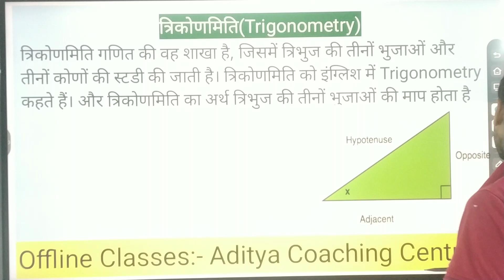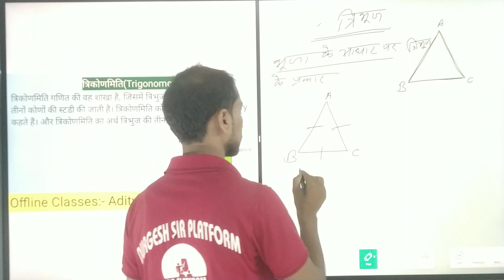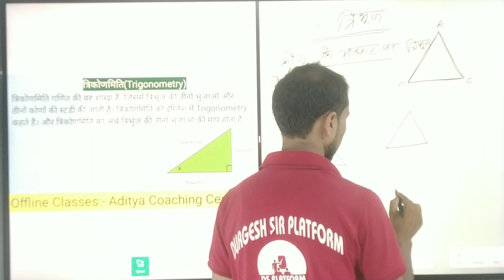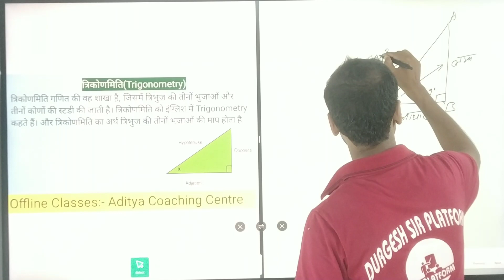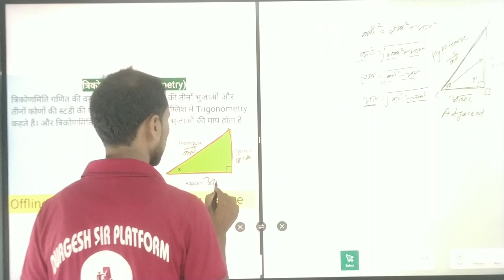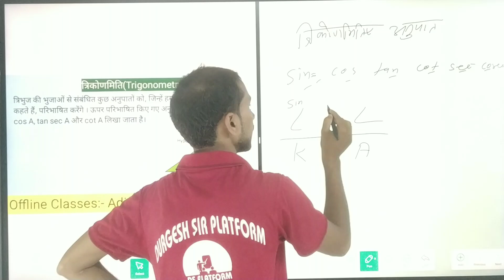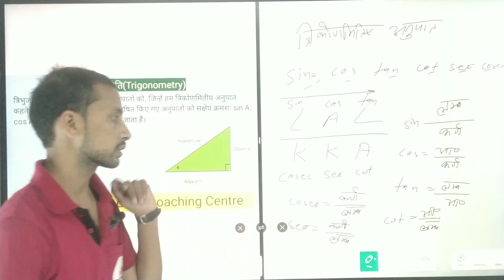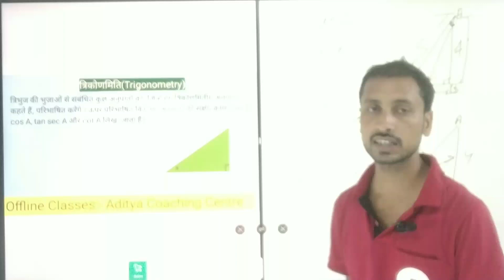त्रिकोणमिति क्लास 10th || trigonometry Class 10th || introduction || ex:-, 8.1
त्रिकोणमिति क्लास 10th || trigonometry Class 10th || introduction || ex:-, 8.1 allimportant Objective
class 10th math chapter 7 Objective question bihar, class 10th maths chapter 7,
ncert chapter 7 co-ordinate Geometry Objective
Question bihar board 2022,
ncert class 10th Objective hindi medium,
co-ordinate Geometry short tricks
Offline class:- Aditya Coaching Centre (bhuala)